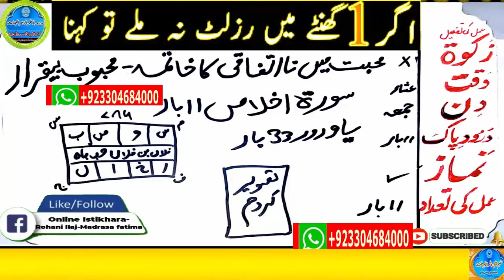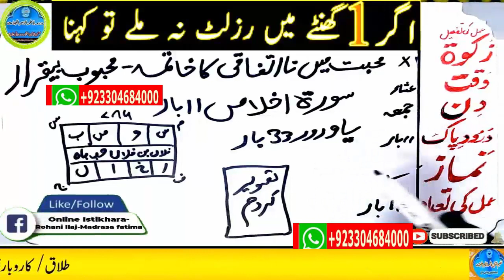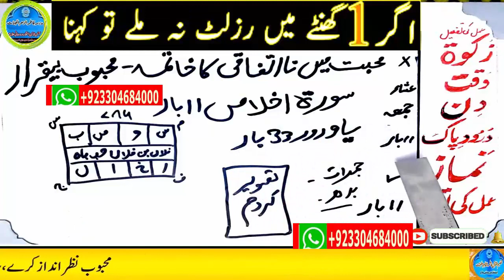mohabbat ka wazifa, wazifa for love, love marriage, mohabbat ka wazifa aag jesa, mohabbat ka taweez